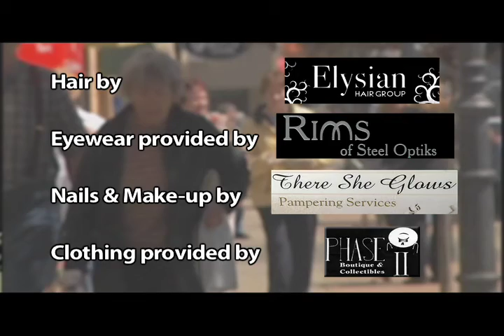Being Human Services - Community Profile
Find out what Being Human Services is all about.